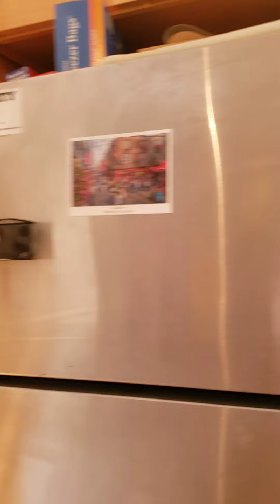117 Carlton Ave 3R 2020